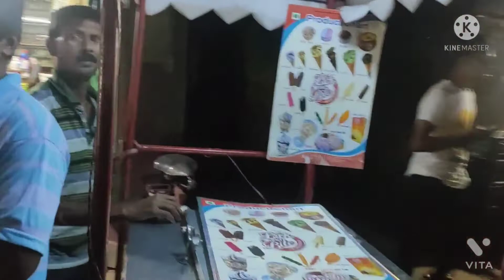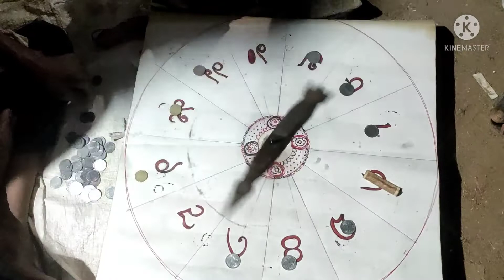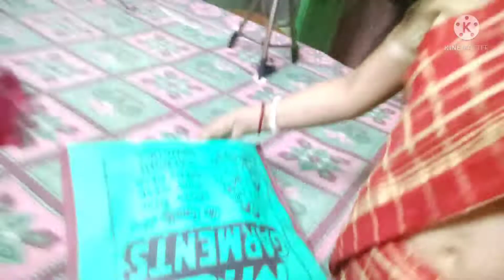❤HAMAARE GHAR KE SAAMNE MELA DEKHO🌹SAREE LOVER 💋HINDI VLOG🦜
Hamaare ghar ke samne mela dekho

Hello friends I am RANI and you are watching your favorite channel MY BEAUTIFUL LIFE